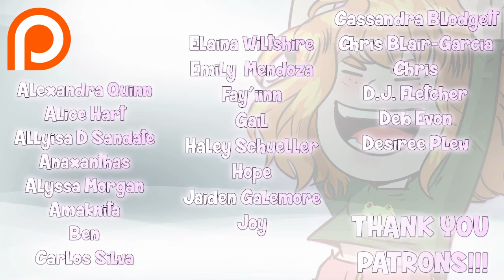Ginger Snaps: Zelda: The Wind Waker HD #35 "I hate London"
This video is for everyone except London.